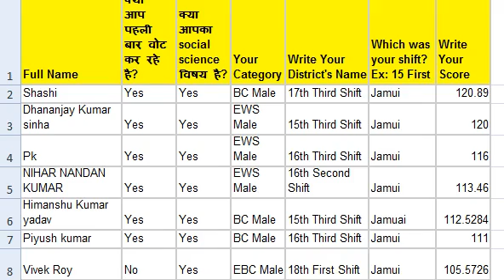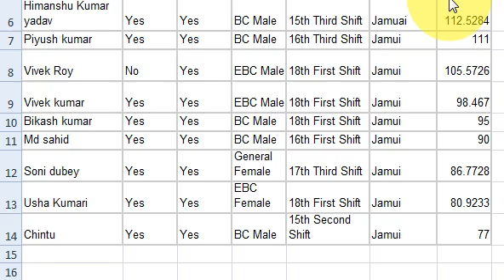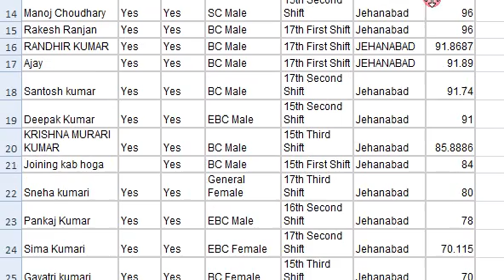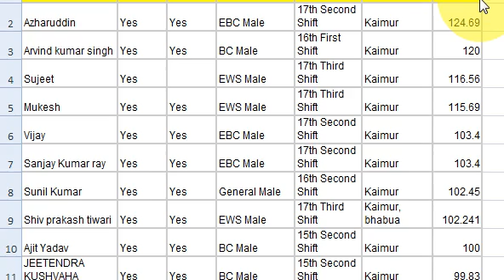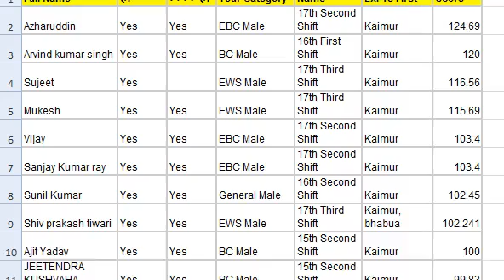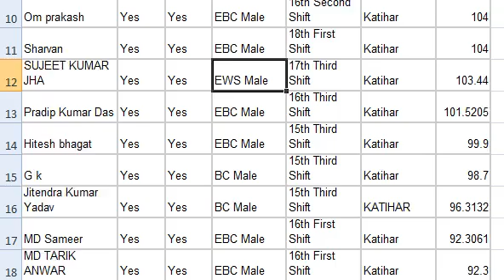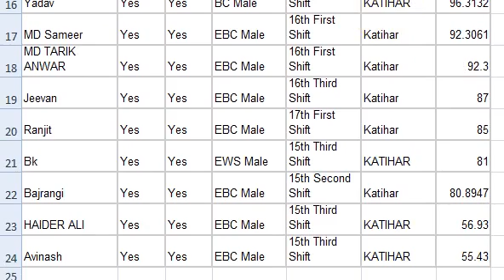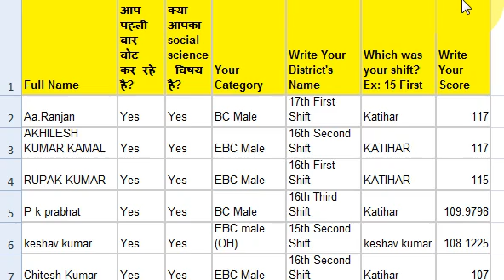Bihar STET Latest News Update in Hindi 2021, STET Case 6th Phase, 7th Phase, Social Science, Song